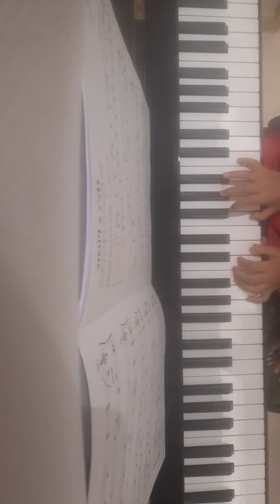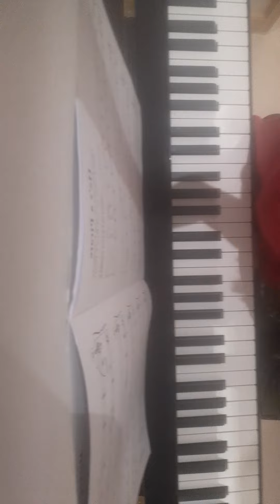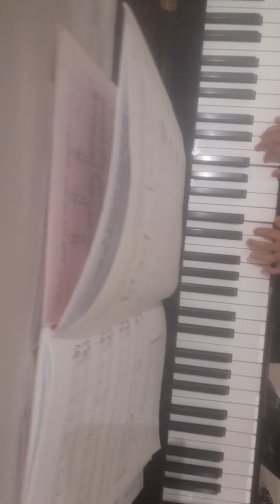practice make perfect